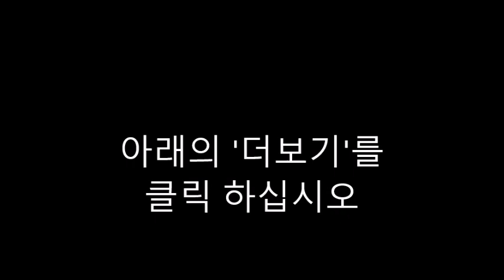문자질문-Korea and Its Neighbors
1. What do journalists deal with?
2. How did North Korea become isolated?
3. Who did Russia and China try to form an economic relationship with?
4. Why doesn't any country trust Japan?
5. Why do the countries do business with Japan anyway?